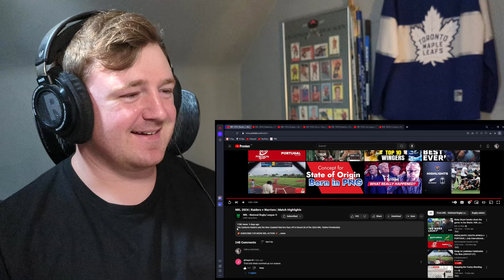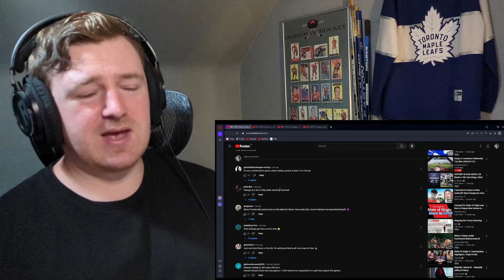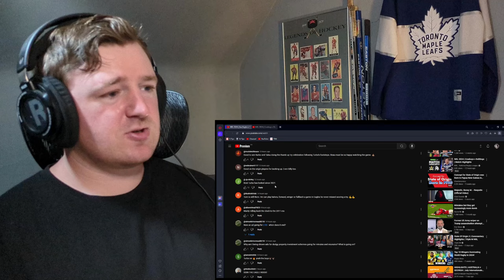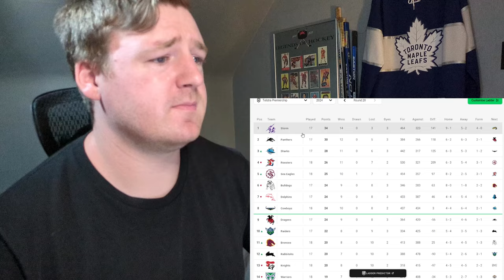HOCKEY FAN REACTS: NRL Round 20 Highlights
Man the Warriors just cannot clutch up holy smokes.

Broncos/Bulldogs watch party this weekend!

Timecodes:
0:00 Intro
1:07 Raiders/Warriors
6:15 Rabbitohs/Tigers
12:43 Knights/Broncos
19:40 Storm/Roosters Discussion
21:24 Panthers/Dolphins
28:30 Sea Eagles/Titans
34:45 Cowboys/Bulldogs
41:22 Ladder/Draw/Stats
45:50 Outro